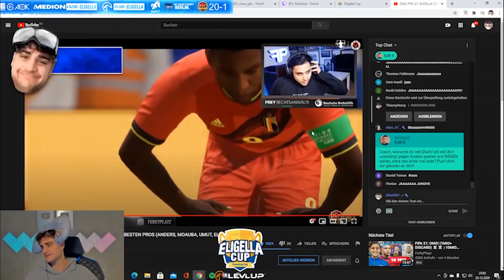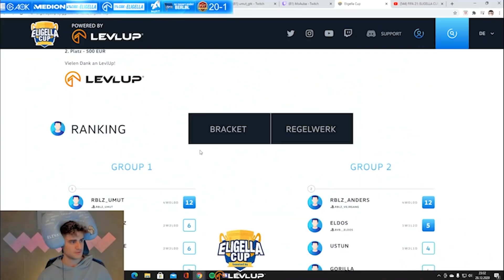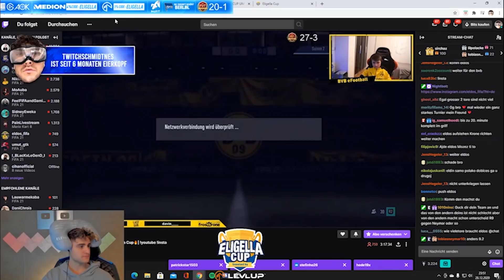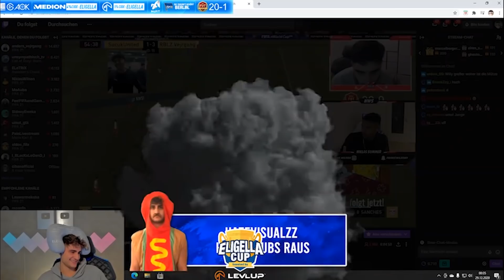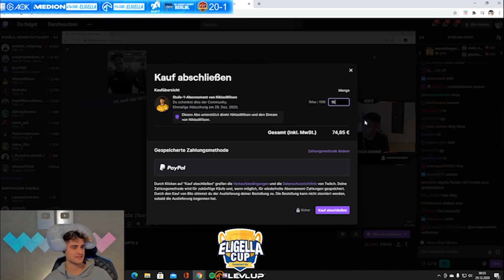FIFA 21: FIFA WM AUF WISH 🏆 2000€ ELIGELLA CUP FEAT. GORILLA, ANDERS, MO, ETC 🔥